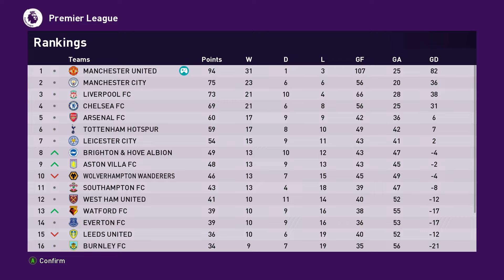GM:51 - HIGHLIGHTS - Manchester United vs Southampton | Premier League | eFootball SE:19/20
GM:51 = GameMatch: 51
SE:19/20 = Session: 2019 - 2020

00:00    Intro
00:23    Lionel Messi - GOAL !
01:12    Cristiano Ronaldo - GOAL !
02:15    Marcus Rashford - GOAL !
03:15    Jadon Sancho - GOAL !
04:44    End
05:22    Next Video - Please Subscribe, Please

 HIGHLIGHTS -  Manchester United vs Southampton | Premier League